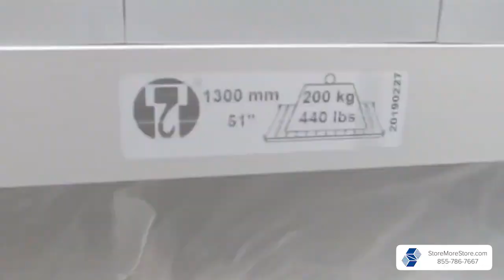Medical Supply Rolling Rack Storage System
The medical supply rolling rack storage system allows you to store more capacity in the same floor space. Sizes and Prices of rolling racks for medical supplies are available